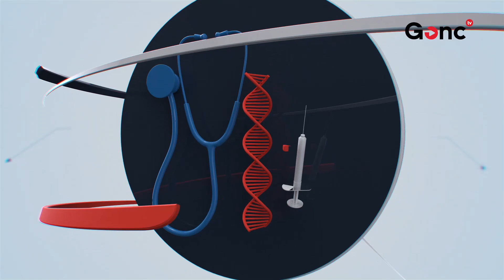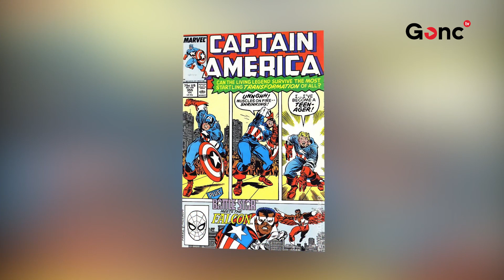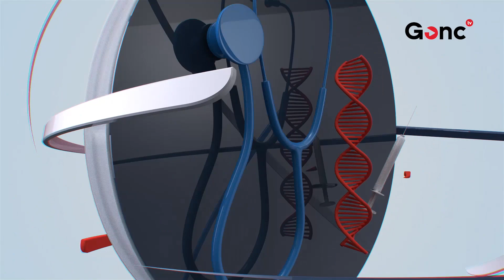Marvel komiksləri haqqında maraqlı faktlar